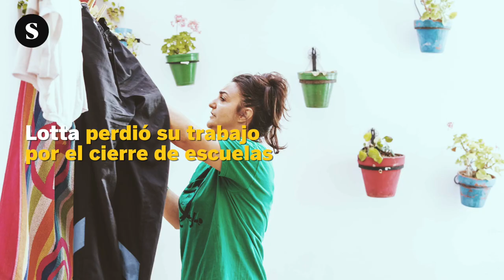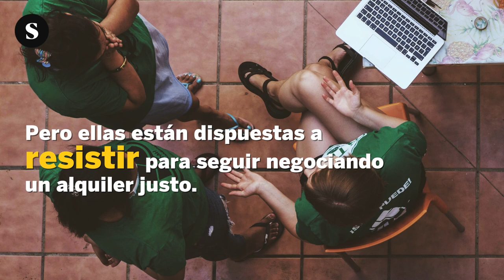Callejo 13, nuevo intento de desahucio de la Sareb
En el edificio del distrito de Puente de Vallecas viven cuatro mujeres y sus familias. Victoria, una de las inquilinas fue operada por quinta vez el 26 de junio del corazón y pasó tres días en coma inducido. Sobre todas ellas pende una orden de desahucio para el próximo martes 21 de julio, mientras aún se activan brotes por covid-19.